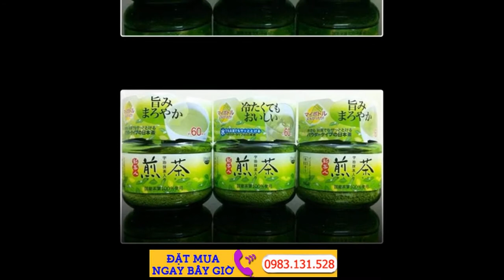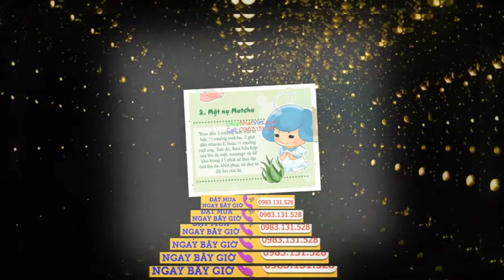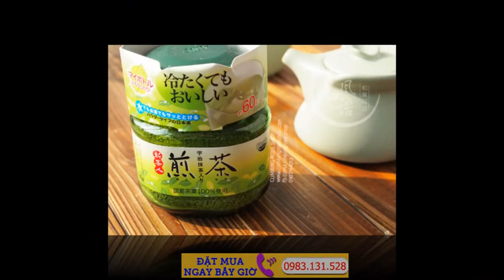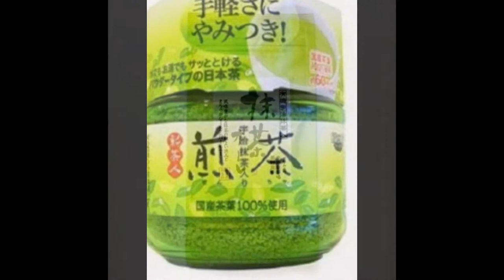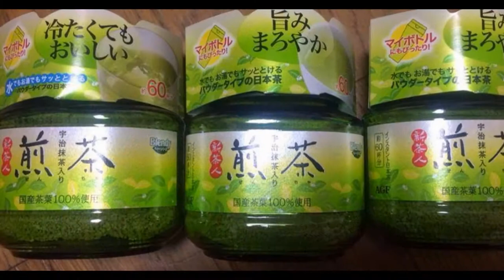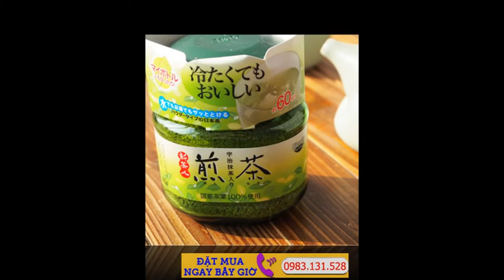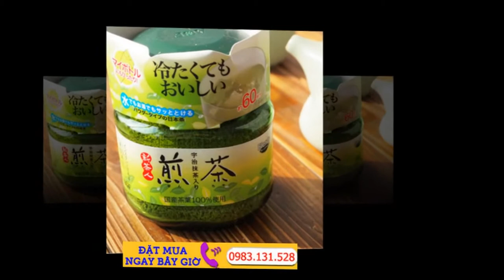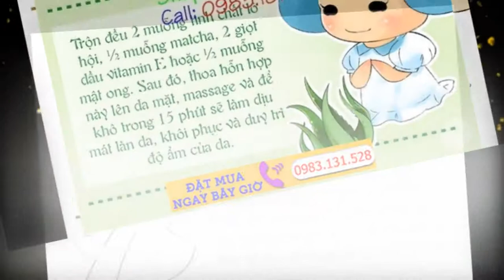Bột Trà Xanh Bán Ở Đâu‎ Mua Bột Trà Xanh ở đâu Bột match trà xanh Nhật‎ ?